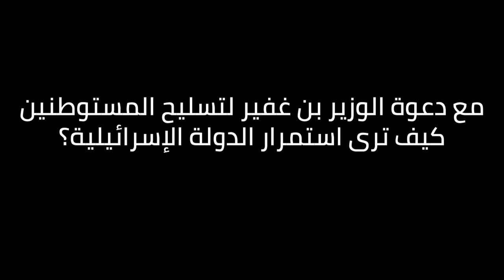لقاءات الاشتراكي: 11: إيلان بابيه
حوار مع المؤرخ والباحث إيلان بابيه حول تحولات الداخل الإسرائيلي ومستقبل القضية الفلسطينية.